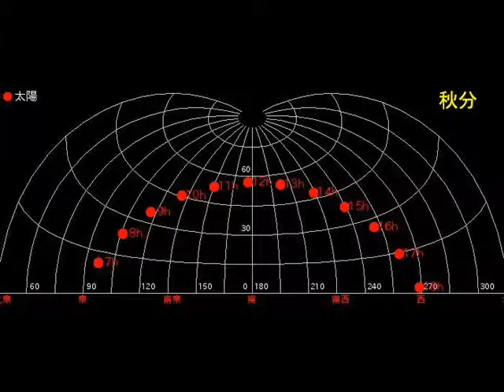大山ダム20121220【太陽と大山ダムのコラボレーション】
ある時期、ある場所、ある時間に数分間のスポットライト！

冬至近くの一日、大山ダムの影は最も遠くまで伸びています。
また、常用洪水吐きから差し込む太陽の光も最も遠くまで届いています。
年に一度、数分間の太陽のスポットライトを浴びてみませんか！？